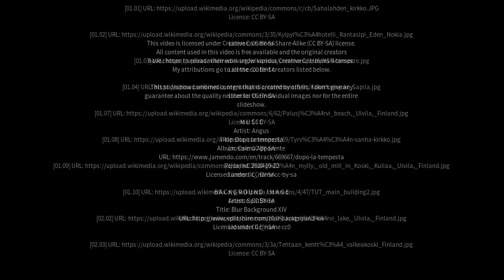Best places to visit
Best places to visit - Sahalahti (Finland) Best places to visit - Slideshows from all over the world - City trips, nature pictures, etc.